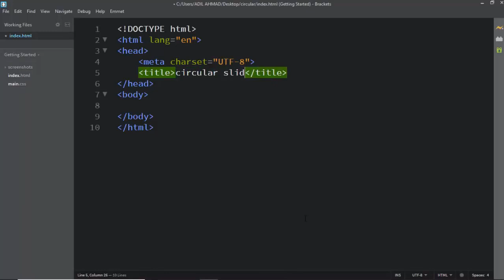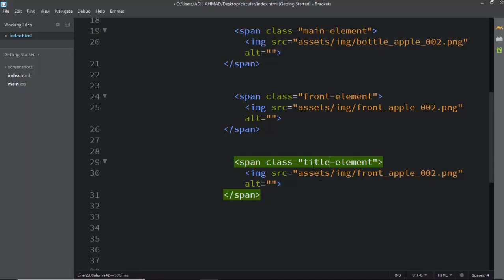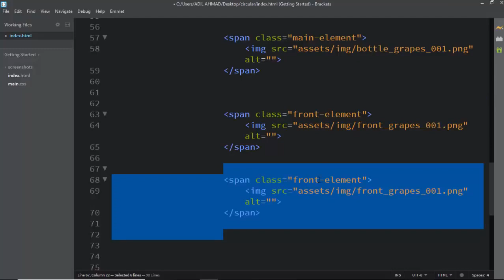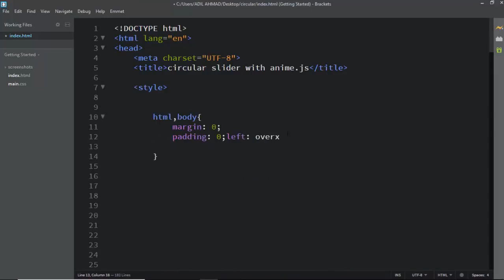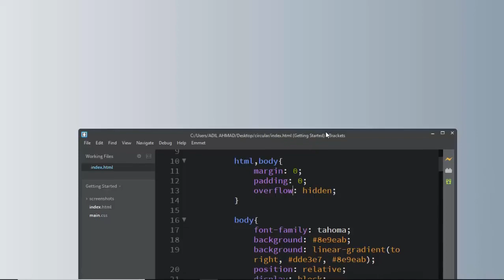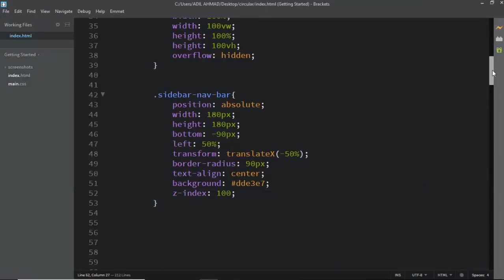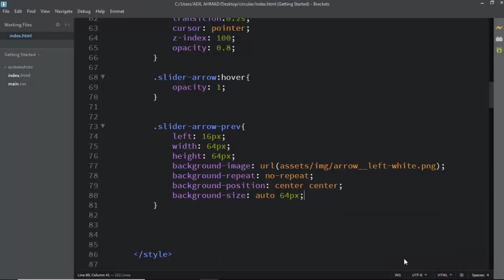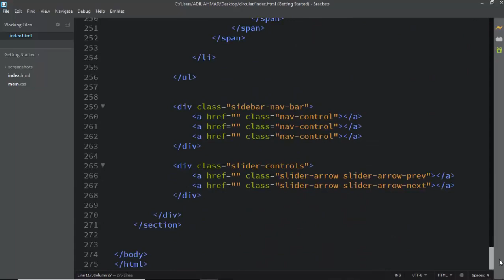Circular Image Slider with HTML,CSS & Anime js / Website Design Tutorial 2019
In this website design and educational tutorial i will be showing you that - Circular Image Slider with HTML,CSS & Anime js / Website Design Tutorial